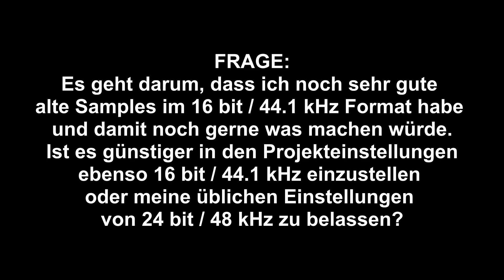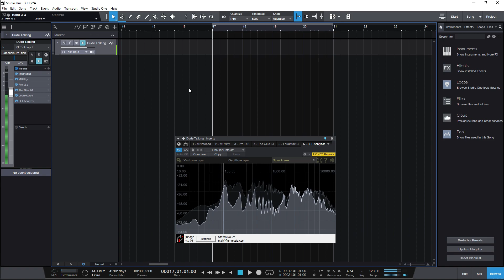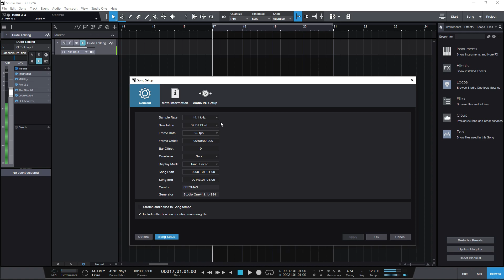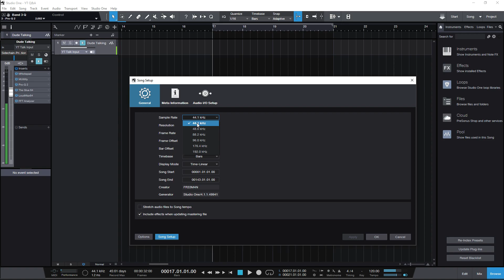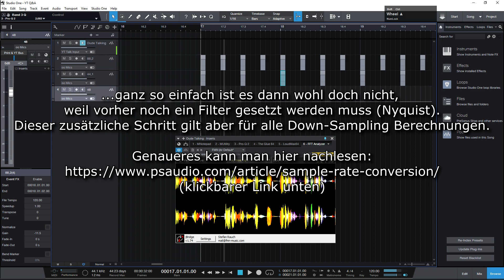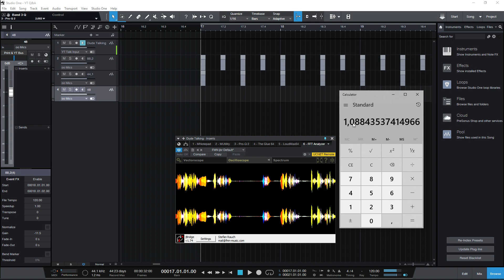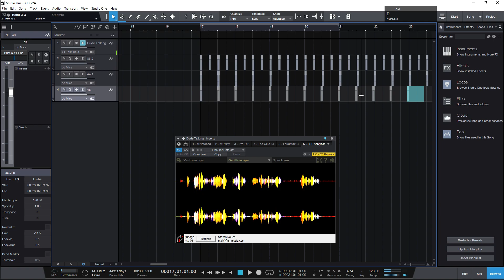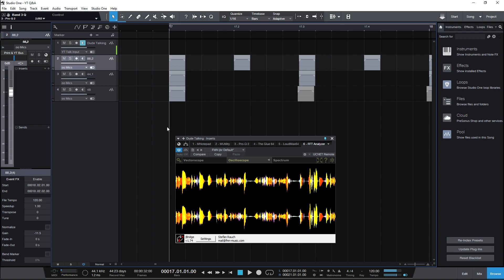Q&A 68 - Auswahl von Projekt Sample-Rate & Bit-Tiefe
Meine schriftliche Antwort wäre so gewesen:
Größere Projekt Bit-Tiefe ist grundsätzlich besser.
Samplerate ist komplizierter. Da würde ich vom gewünschten End-Format ausgehen und dann entweder die gleiche, doppelte, oder vierfache Samplerate für das Projekt benutzen.
Für Video Ton: 48, 96, 192 kHz

Für Musik, die im Endformat 44k haben soll, würde ich persönlich von 48k absehen, weil der Qualitätsverlust durch Downsampling Konvertierung am Ende meiner Meinung nach ähnlich groß sein wird, wie der eventuelle Gewinn von 48k innerhalb des Projekts.
Bei 96k im Projekt zu 44k Endprodukt wird der Gewinn vermutlich aber dann wieder größer sein als Wandlungsverluste am Ende.

"Meine Produktionen haben wesentlich größere Probleme, als eine zu geringe Sample-Rate oder Bit-Tiefe" :-)